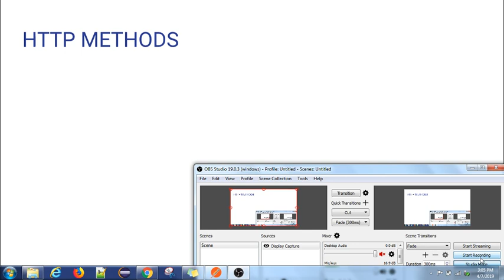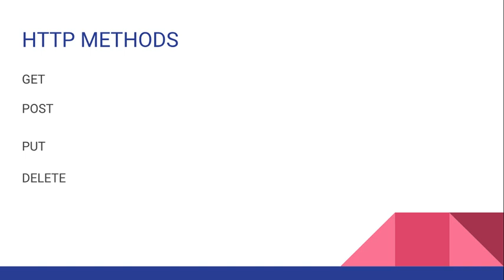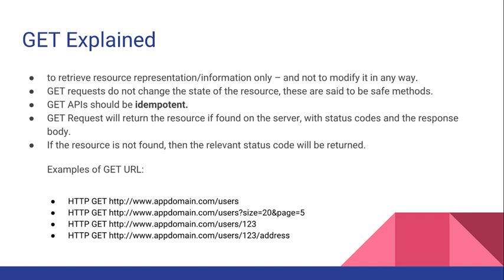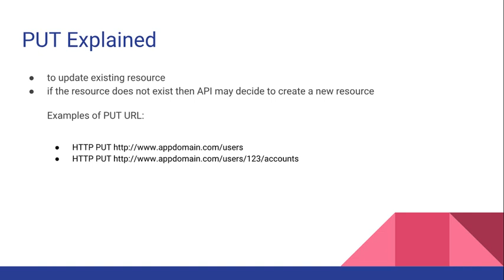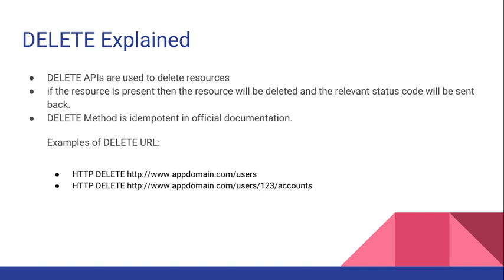Web services | REST | 03 | HTTP METHODS | Types | Explanation with Example | Tamil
The entire web is functioning with the help of HTTP requests and response protocol and the backbone of the HTTP requests is an HTTP method. There are several types of HTTP methods available. However, we are going to master the most important methods like GET, POST, PUT and DELETE.